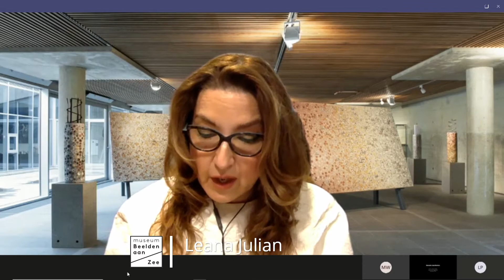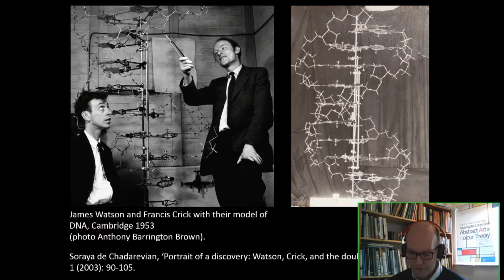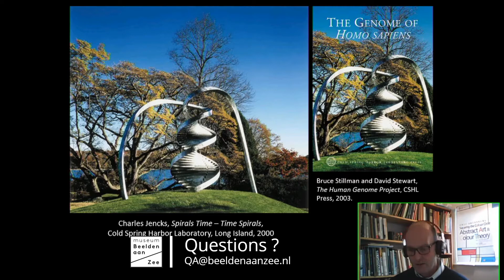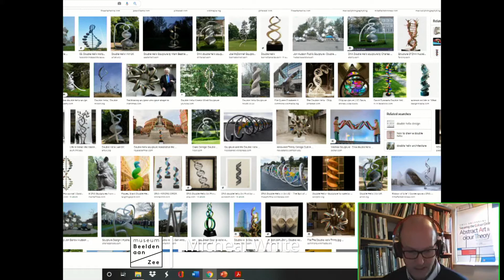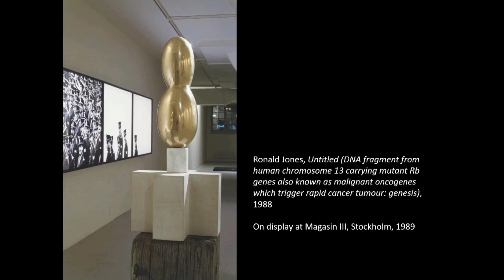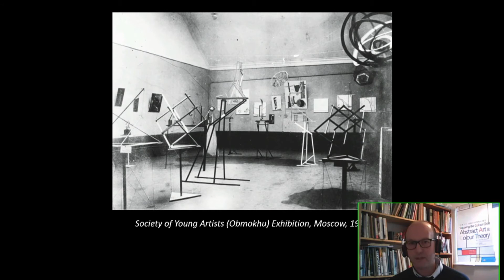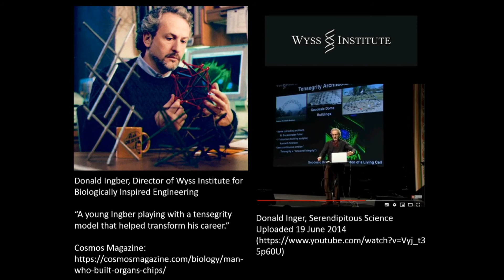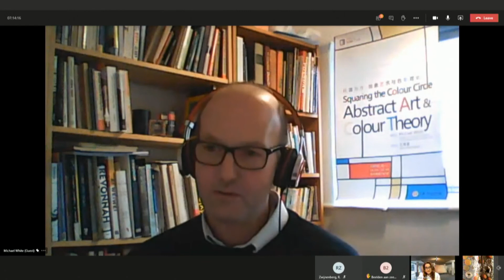Symposium: Evolve, Emerge, Enhance - 16/11/2020 - Part 7 - Prof. Dr. Michael White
A symposium held on the 16th of November 2020 in honour of Jacob van der Beugel's exhibition: 'A Mutating Story'.

Keynote speakers:
1. Introduction by Jan Teeuwisse, director of museum Beelden Aan Zee.
2. 'Interdisciplinarity: Virus or Network?' by Prof. Dr. Carl Gombrich, Academic Lead of London Interdisciplinarity School.
3. 'The Why and the How of the Interaction between Art and Science' by Prof. Dr. Robert Zwijnenberg, retired Head of Art & Science Interactions at Leiden University.
4. 'A Mutating Story' by Jacob van der Beugel, ceramicist, sculptor and artist of the exhibition.
5. 'Ageing and Rejuvenation' by Prof. Dr. Henk Jonkers, Civil Engineering and Geosciences at Technical University Delft.
6. 'The Genetic Code: Beauty and Diversity emerging out of Error' by Prof. Dr. Hans Clevers, Head of Molecular Genetics at University Medical Center Utrecht and Utrecht University.
7. 'Bioart for the Praxis of a new Bioethics' by Lotte Pet, PhD Candidate at Leiden University.
8. 'Genetic Aesthetics' by Prof. Dr. Michael White, Head of Art History at University of York.
9. Retrospective by Prof. Dr. Robert Zwijnenberg, retired Head of Art & Science Interactions at Leiden University.

museum Beelden aan Zee | SculptuurInstituut
Harteveltstraat 1
2586 EL Den Haag / The Hague
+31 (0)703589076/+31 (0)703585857